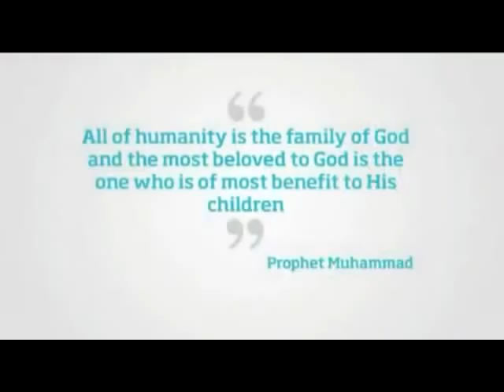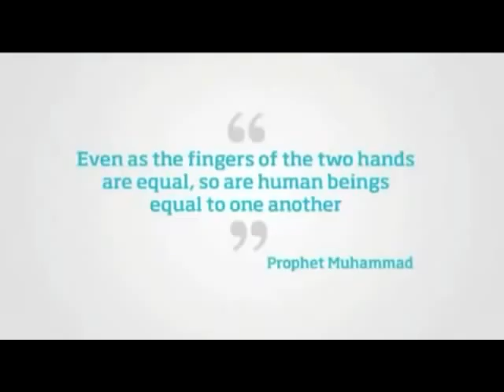Hollywood Actress Emilie Francois Reverts to Islam